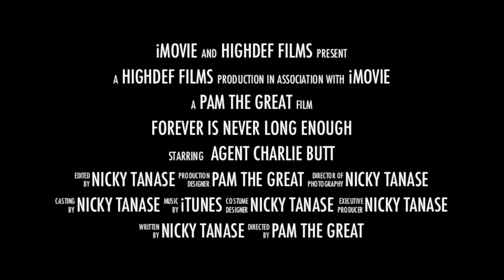Sir Charlie Butt - Bond Trailer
Made with iMovie - Apple movie trailers

Charlie's First Movie - Turned 3 - Hence Agent 003 :)